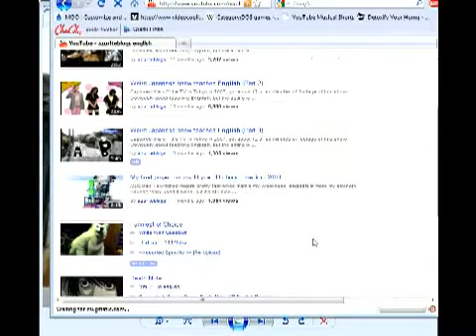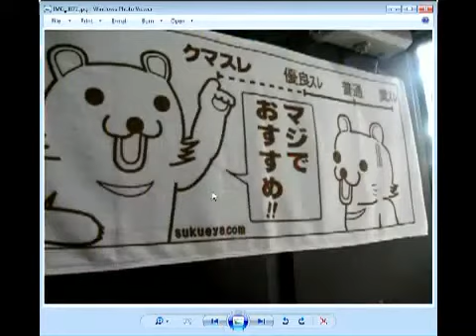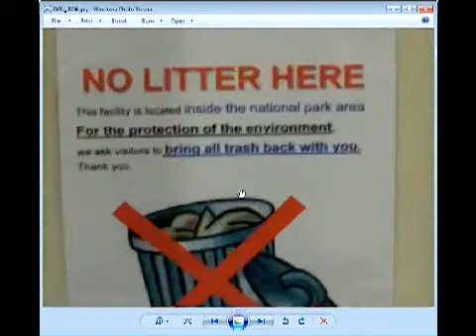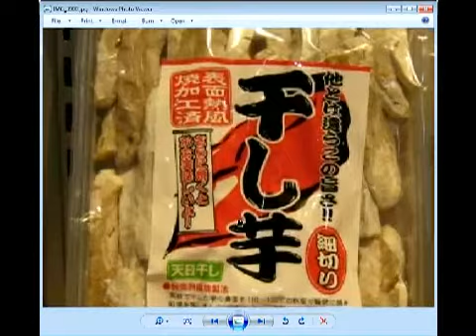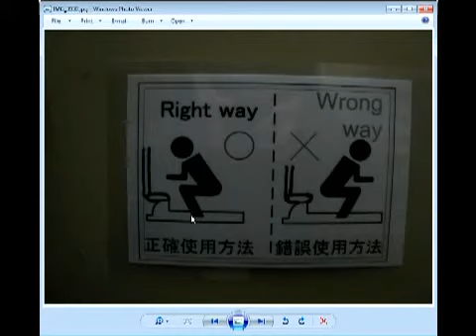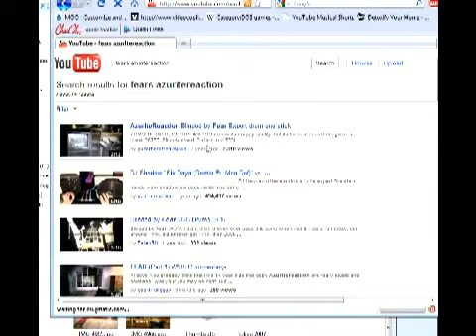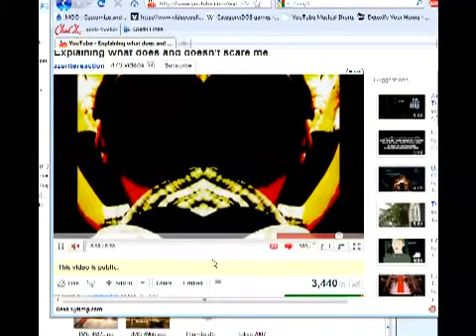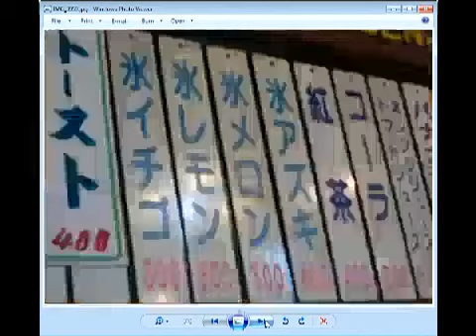azurite Talks About Japan '07 - Part 8/19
From azuritereaction's JustinTV stream on Saturday 2 April 2011.

In this episode, azurite talks about:

Japanes Toilets (again), Souvenirs (again), and the 2ch Store.

Seriously.